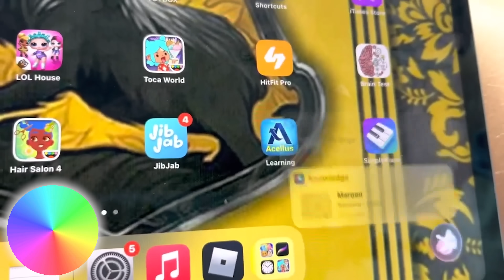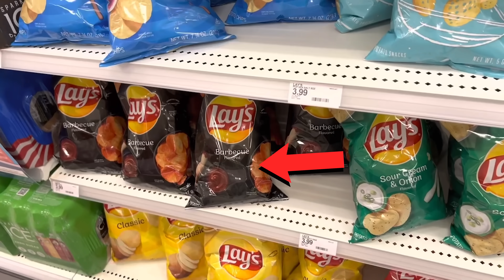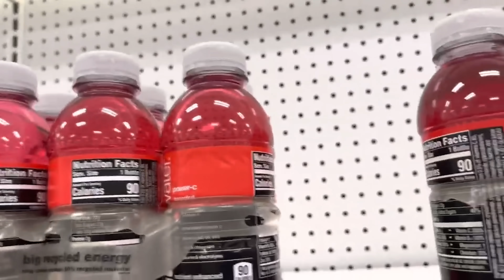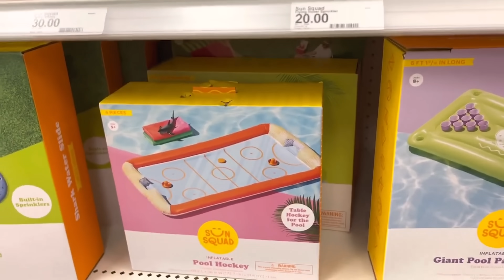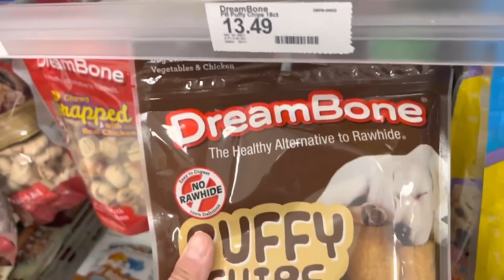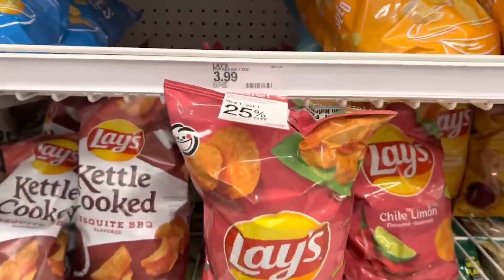I'll Buy Everything In Your Color...But Siri Picks Our color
24 Hour Challenges!